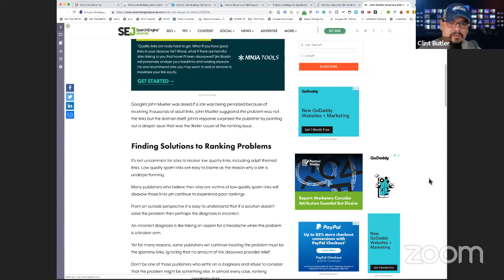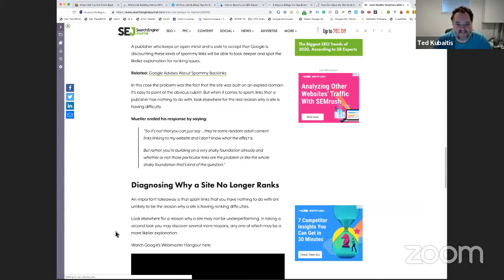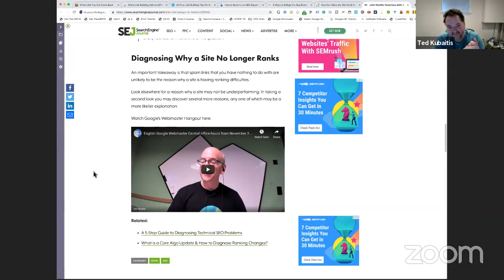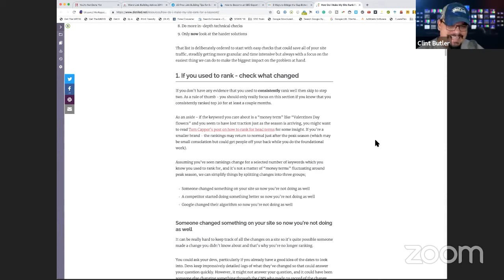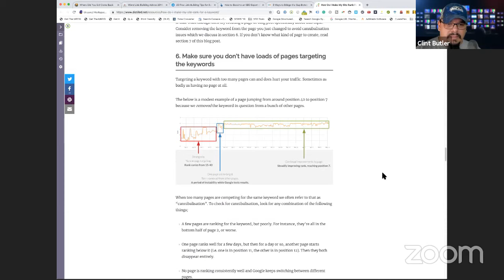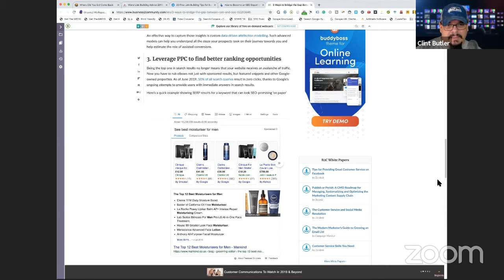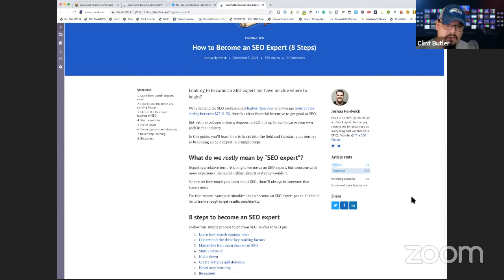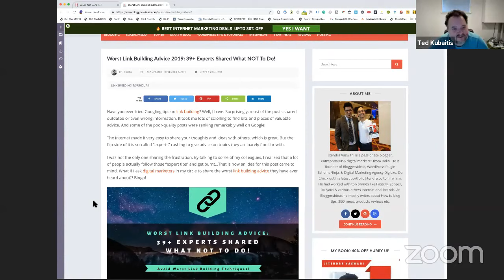SEO This Week Episode 145 - Link Building, Experts, and Neg SEO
Article 1) How Do I Make My Site Rank For a Keyword?

Article 2) Worst Link Building Advice 2019: 39+ Experts Shared What NOT To Do!

Article 3) 29 Free Link Building Tips for Building Links On Little-to-No Budget

Article 4) How to Become an SEO Expert (8 Steps)

Article 5) John Mueller Surprises with Answer to a Negative SEO Question

Article 6) 3 Ways to Bridge the Gap Between SEO and PPC